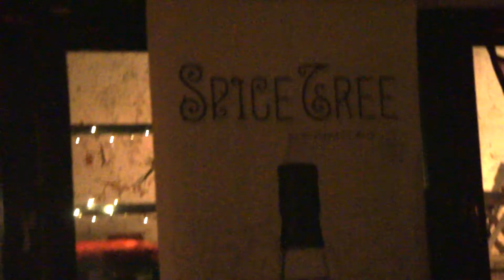Bristol Cocktail Week 2015; Episode 3 - Tuesday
Day two in the South-West's cocktail capital and there's more cameo appearances from the boys at Crazy Pedro's Bar in Manchester, this time taking over Bristol's finest drinking establishment - Red Light!  Also Amoeba Bar and Compass Box Whiskey join forces for a cheese tasting...I say!